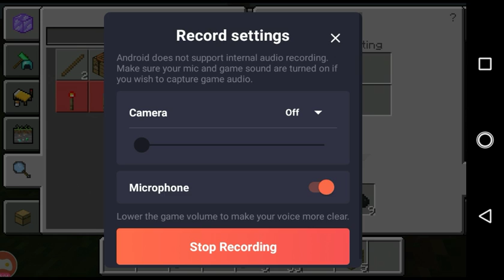Add-on Craft ep 1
Yes finally the first Minecraft series I get to do I usually don't have time to do this kind of thing but finally I get to do this I hope you guys enjoyed this because more is coming soon!